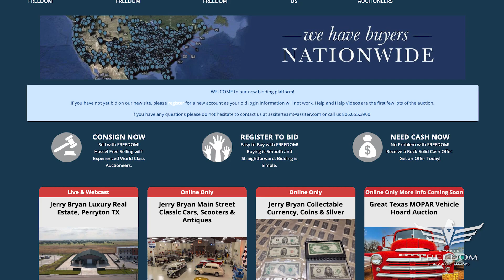The Great Texas MOPAR Hoard with Spanky Assiter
Great Texas MOPAR Hoard Freedom Car Auctions
Texas
NO RESERVE - All items will sell to the highest bidder regardless of price!

A truly once in a life time collection of all things MOPAR

Vehicles: 270+ Dodge, Chrysler, Plymouth, DeSoto and Others (1937 to 2012)
Many rare, one-of-a-kind, historically significant provenance vehicles: (13) Chrysler 300s Including a 300D w/2x4 392 Hemi & 300J 2x4 413 Cross Ram
1956 Lancer Texan w/Super Red Ram, Checkered Flags
1959 Dodge Coronet 2 Door California Highway Patrol Car
(24) Chrysler Imperials
(6) Convertibles
(36) Pickups & Trucks
(5) Vans
(14) Station Wagons
(6) Patrol Cars
(45) Assorted Some NIB Muscle Car Models, Hot Wheels and Diecast Cars
1937 & Up License Plates
Dealer: Showroom Signage, Antenna Flags, Marketing Supplies, Parts Catalogues, Repair Manuals, Boxed Special Tools, Boxed Dealer Repair Learning Sets w/Records, Film , Memorabilia
MOPAR Parts: Hemi, Red Ram & Super Red Ram Engines, Transmissions, Intake & Exhaust Manifolds, Carburetors, Alternators, Generators, Starters, Hub Caps, Beauty Rings, NOS Mopar Parts: Lights, Steering Wheels, Switches, Gauges, Filters, Gaskets, Ring Sets, Bearing Sets, Many Assorted Tail Light & Parking Lenses, Etc,
The auction will be held online October 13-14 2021.